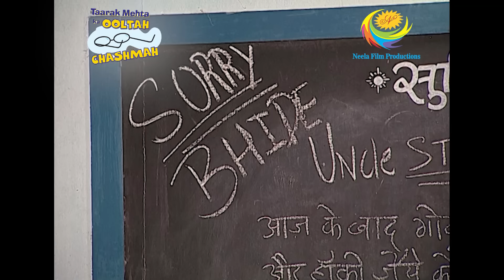Residents Plan A Surprise For Children's Day | Taarak Mehta Ka Ooltah Chashmah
Bhide realizes that he has been too harsh on the children and plans to surprise the children with all the society members on Children's Day. But they plan to surprise the children with a twist. What is this twist?

Show Name: Taarak Mehta Ka Ooltah Chashmah
Star Cast: Dilip Joshi, Disha Vakani, Amit Bhatt
Episode No: 740
Produced By: Asit Kumar Modi

Residents Plan A Surprise For Children's Day | Taarak Mehta Ka Ooltah Chashmah | Series 2 & 4